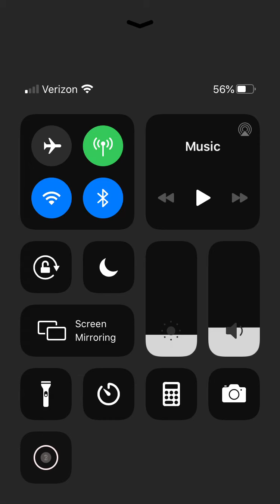FEH Abyssal Map Clears: Sothis with Jugdral Siblings!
Seliph, Leif, Julia and Altena take on Sothis herself! I really enjoy using L!Leif and Altena a lot in particular, so this was fun to figure out.